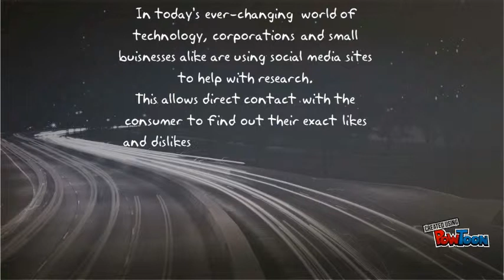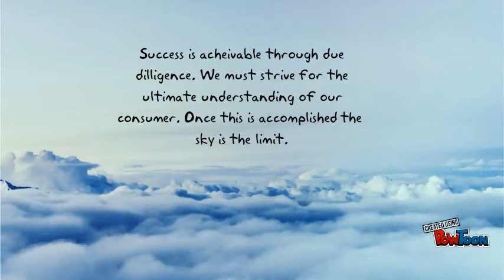Exploration: Preparing Qualitative & Quantitative